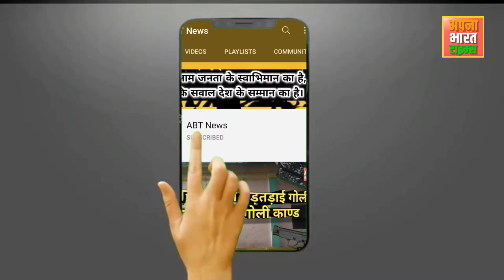Mukhtar Ansari News: यूपी आने के लिए मांग रहा था सुरक्षा! पुलिस ने दिया 7 करोड़ का झटका!